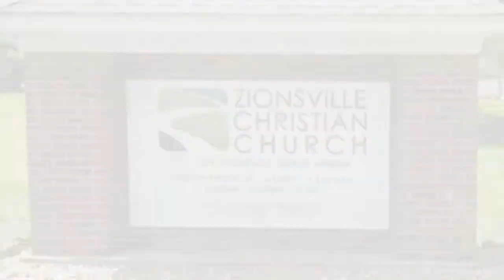Worship- June 20,2021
Zionsville Christian Church (Disciples of Christ)
Zionsville, IN

Rev. Tyler Thompson, Senior Minister
"A Hill Worth Dying On"